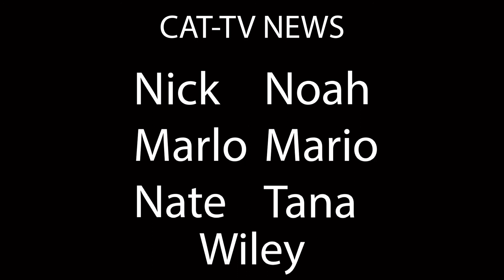News for air 2 22 22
CAT TV News is hosted by Wiley & Marlo.   The esports Team is profiled with an interview, plus we have sports highlights, and Question of the Week is all about the Girl Scout Cookies.